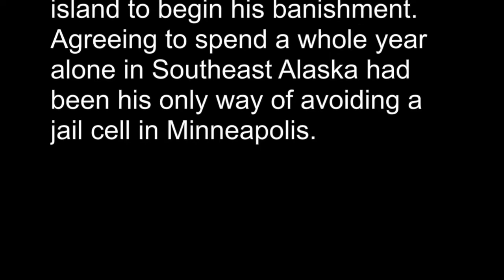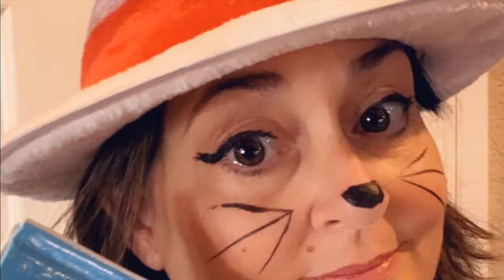Greenspun JHS Announcements 03/03/21